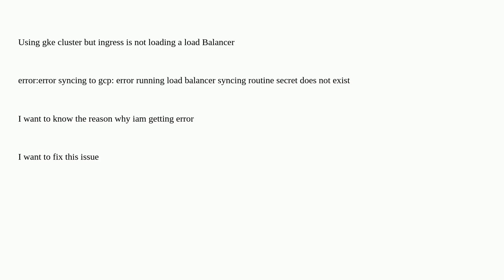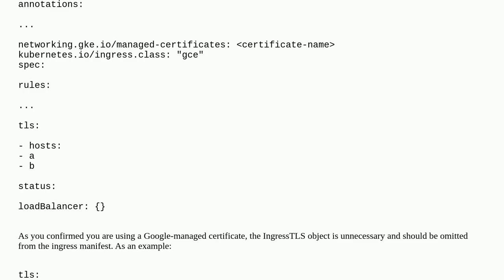Getting error while secrets for gke ingress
A special thanks goes out to the community

  google-cloud-platform load-balancing google-kubernetes-engine